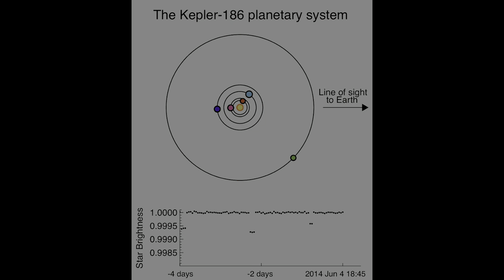FIRST POTENTIALLY HABITABLE EARTH-SIZED PLANET CONFIRMED BY GEMINI AND KECK OBSERVATORIES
This animation depicts Kepler-186f, the first validated Earth-size planet
orbiting a distant star in the habitable zone—a range of distances from a star
where liquid water might pool on the surface of an orbiting planet. The
discovery of Kepler-186f confirms that Earth-size planets exist in the
habitable zone of other stars and signals a significant step closer to finding
a world similar to Earth. Kepler-186f is less than ten percent larger than
Earth in size, but its mass and composition are not known.

Credit:
Sean Raymond.